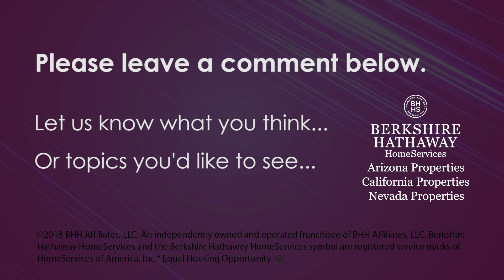Real Estate Training - Understand Market Prices To Best Service Clients